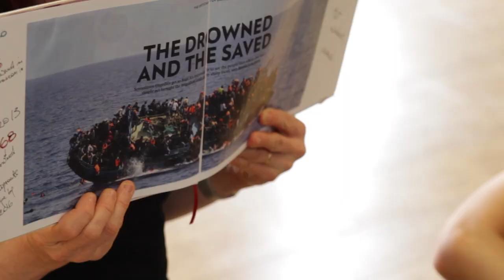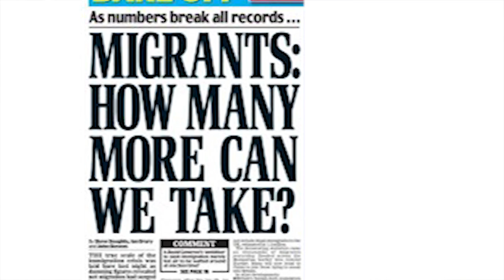Belonging 2017 (short version)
BE-LONGING was a 3-month visual theatre project with Y6 students at Keys Meadow, inspired by the book ‘La Mariposa’ by Francisco Jimenez. The project culminated in a site-specific performance in the school grounds and building.

Over three months, professional artists from Scarabeus worked with the children to explore team-building and trust, movement and staging, physical theatre and aerial skills; as well as visual art, costume and set design.